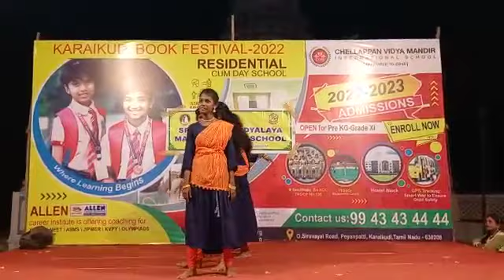sri saradha vidyalaya metriculation school IX std students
sri saratha vithyalaya metriculation school IX std  students kamban program